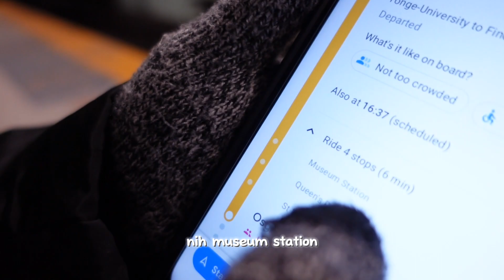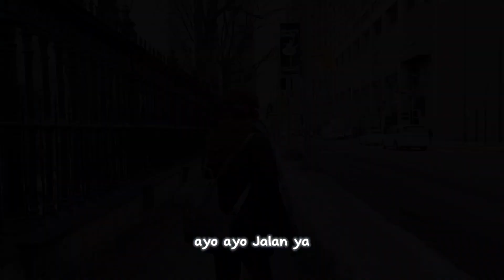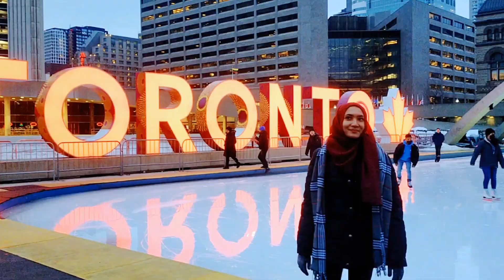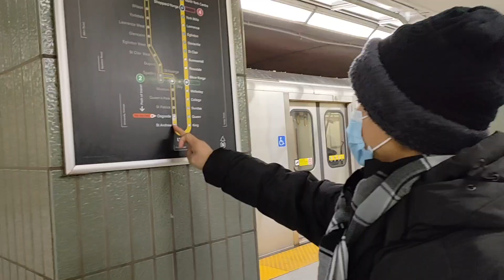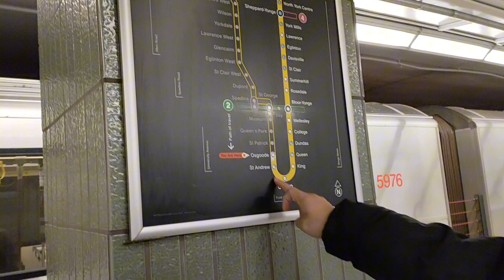Nathan Philips Square, Rekomendasi Arena Ice Skating di Toronto 🇨🇦.